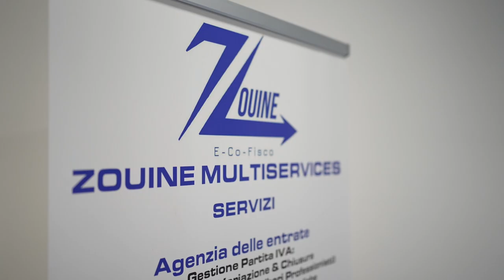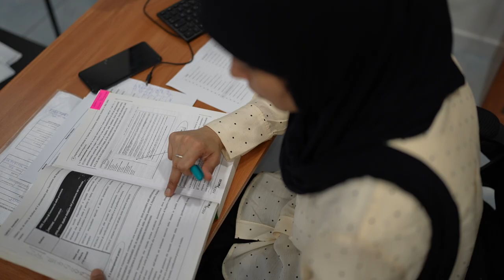Khadija Zouine (Studio Zouine) - Progetto Futurae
L'imprenditrice marocchina Khadija Zouine racconta il progetto Futurae per imprenditori stranieri cui ha preso parte grazie alla Camera di commercio di Torino.